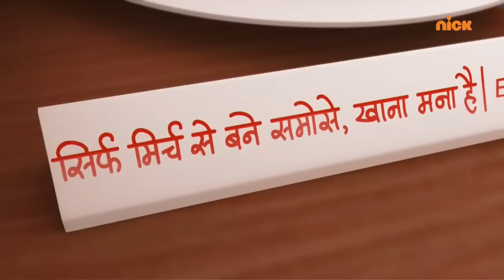Motu Patlu | मोटू पतलू S1 | Baby Dinosaur | Episode 3 Part 1 | Download Voot Kids App